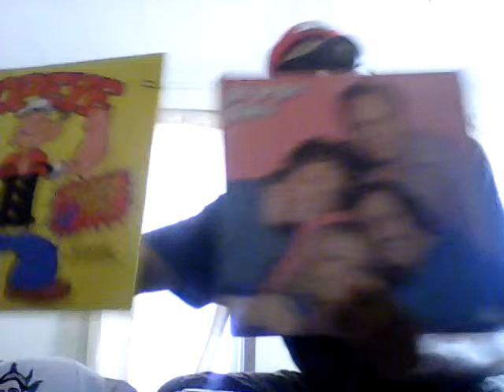H💀🙊DH💰BBIEZ / EL CHAPO HATS/STAR WARS/VINTAGE VINYL